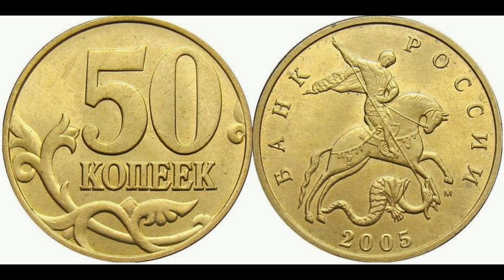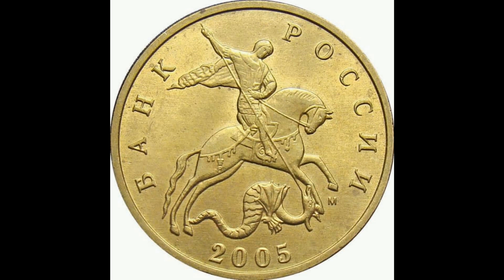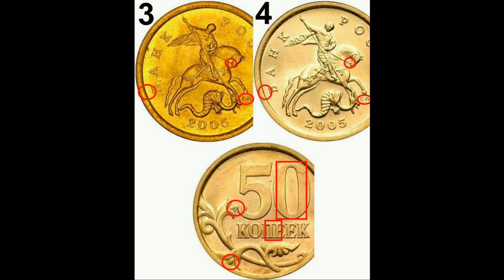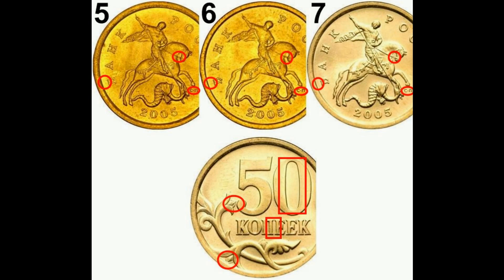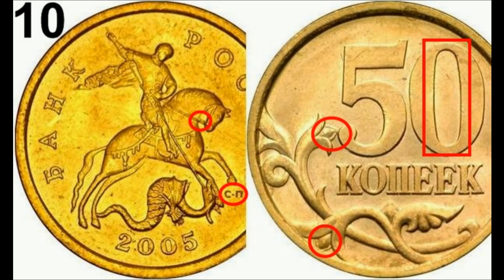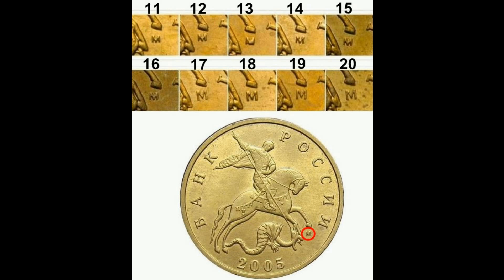Реальная цена монеты 50 копеек 2005 года. СП, М. Разбор разновидностей и их стоимость. Россия.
Coin 50 kopecks 2005. Russia. Сегодня на обзоре монета 50 копеек 2005 года СПМД, ММД. В данном видео Вы узнаете ее реальную стоимость и все разновидности, и конечно же цены на них, если таковые известны. Российская Федерация.